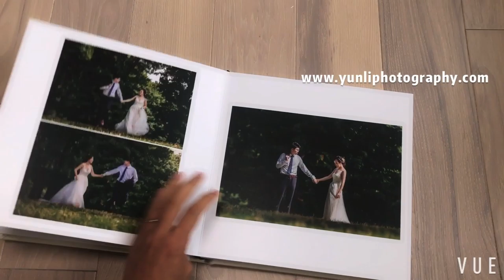Leather Cover Album-Yun Li Photography